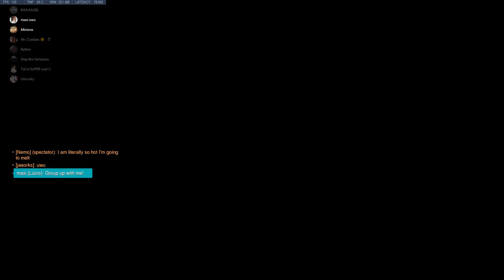Oaisas map scrim